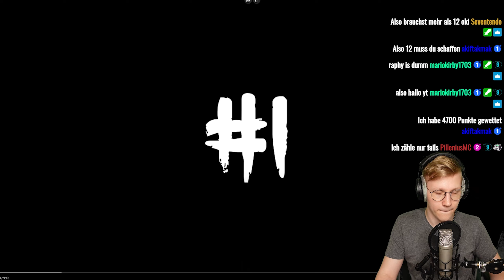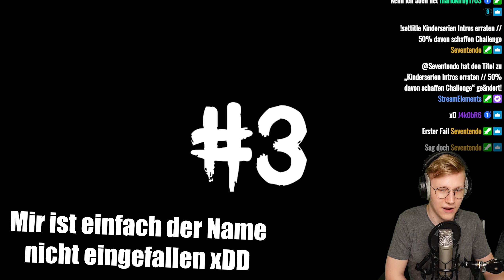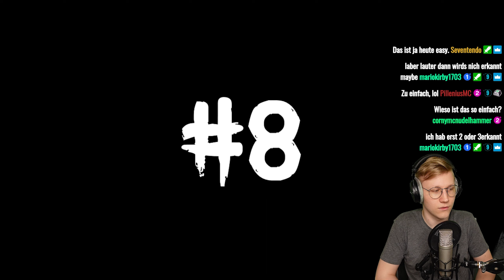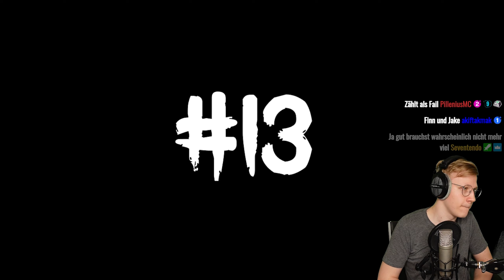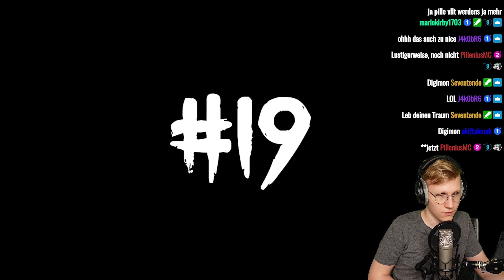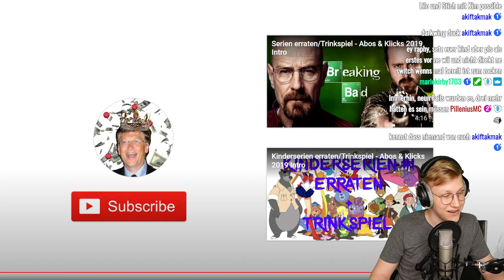Ein weiteres Kinderserien Intro Quiz zum Mitraten! 😁 (Reaction)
Könnt ihr alle Kinderserien-Intros erraten? Sei es Heidi, Avatar, Filmore, Cosmo & Wanda, Pokemon, oder irgendeine andere Serie. In diesem Video gibt es ganze 22 Intros die wir gemeinsam erraten können! Macht mit und schreibt euer Ergebnis in die Kommentare!

💸 Epic Games Creator Code ► Rippelz

💎 Kanalmitglieder:
↪ MVP: Miss Cee, Homie
↪ VIP+: Meister Keks, Einfach Tony